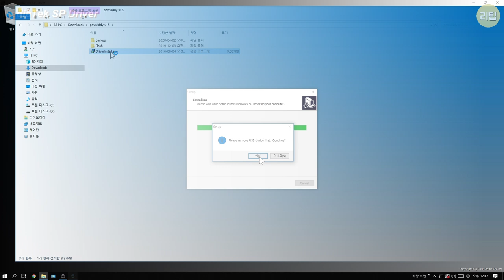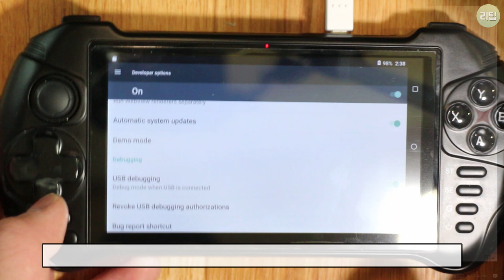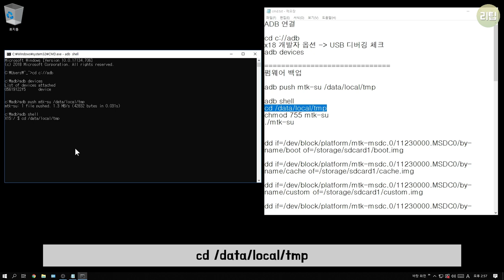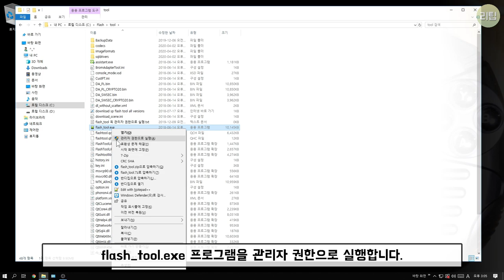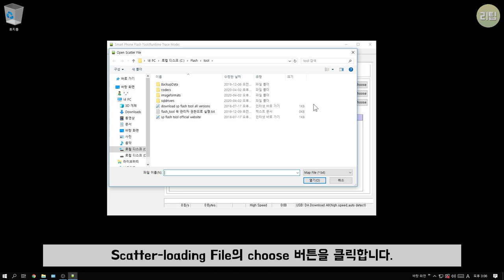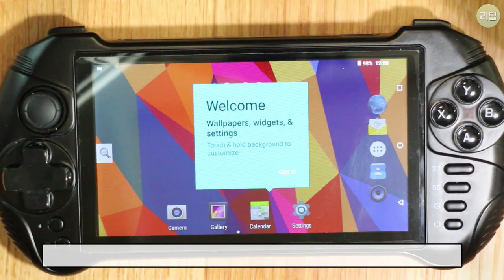Powkiddy x15 게임기 Stock Firmware 올리기 / KIDS 오버로드 X15 / subtitles